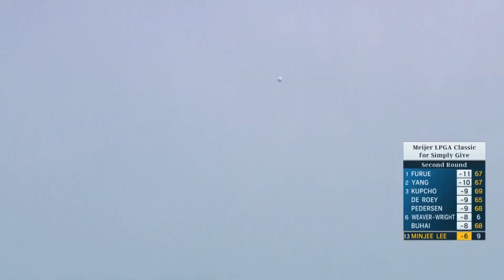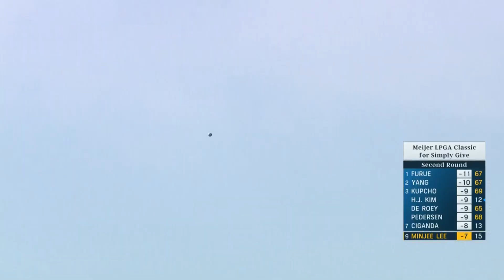Minjee Lee Highlights | Meijer LPGA Classic Rd. 2